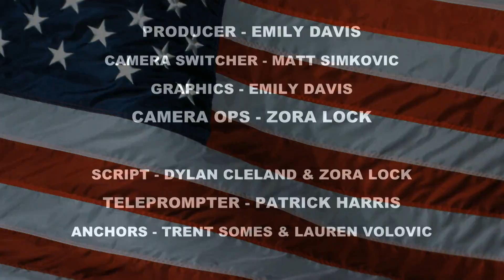Wake Up Warriors 12-08-15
Wake Up Warriors 12-08-15  (Output 1).mov